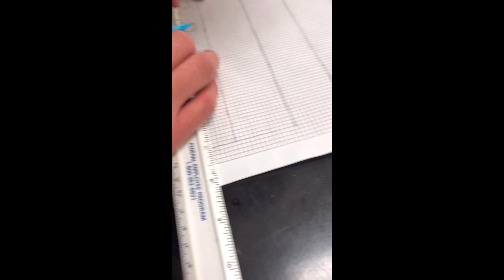Best Of 11th Grade 2023-2024